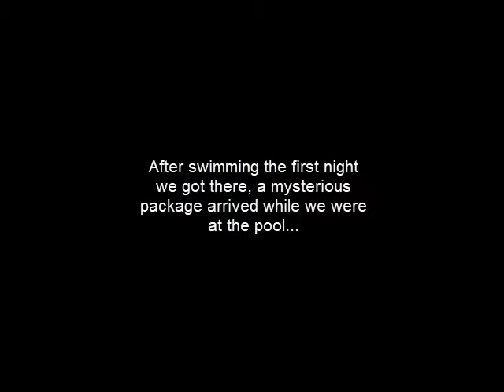We're Going to Disneyland!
The Rees Girls get a surprise that they are going to Disneyland!